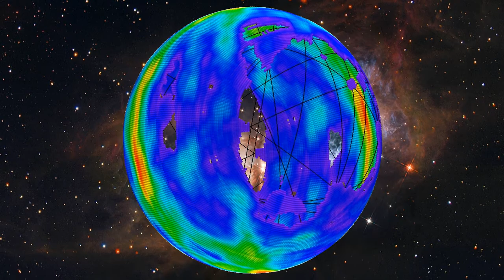Remnants of Planet Destroyed by Warring Civilizations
NASA has announced the discovery of the remnants of a planet destroyed by warring civilizations. - Or maybe we're working on a new way to show fracture intersection densities.